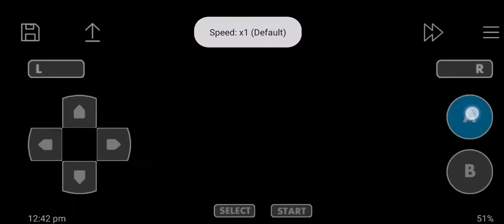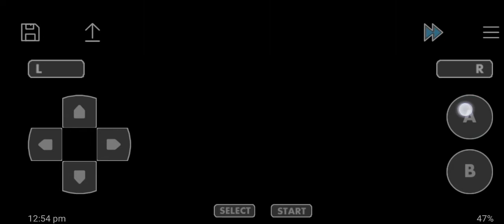pokemon leaf green nuzlocke ep 8 (erika and naruto references)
link to name in progress, the first video should be up by the end of the week (no promises though)